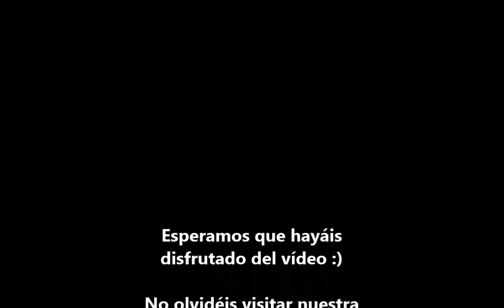"Final Fantasy XIV: A Realm Reborn" Gameplay Summoner - Explorando Bronze Lake y FATEs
En el vídeo podéis ver a nuestro Summoner de Final Fantasy XIV explorando los alrededores de Bronze Lake en Upper La Noscea además de participar en varios FATEs de la zona.

Encontraréis más información sobre el Summoner y las diferencias entre clase y Job en el siguiente artículo:

No te olvides de echar un vistazo a nuestro artículo con nuestras primeras impresiones sobre el juego en el siguiente enlace:

Las imágenes de este vídeo pertenecen al vídeojuego Final Fantasy XIV: A Realm Reborn, que fue lanzado el 27 de agosto del 2013, y han sido grabadas por el equipo de GoMultiplayer con permiso expreso de Square Enix.